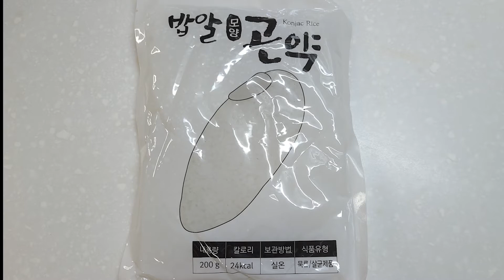버터향이 가득한 "전복내장 볶음밥" 다이어트 요리로 재탄생합니다. [전복요리 3탄]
안 그래도 맛있는 전복내장에 버터향까지 입힌 볶음밥이 다이어트까지 된다니...
너무 놀랍지 않으세요?

맛남의광장에서 백종원 쌤이 또 전복요리를 뚝딱뚝딱 하시는걸 봤어요.
작년에도 따라 만들었는데... 올해에도 어민들 살리시겠다고 분투하시네요.
그럼 저희도 따라 먹어봐야죠^^
맛있는 요리도 먹고, 전복 어가도 구하고...
일석이조입니다^^

지난 번에 올려드렸던 전복찜과 전복버터구이...
그리고 아직 올리지 못한 전복죽까지.
만들어 먹고 남은 전복 내장으로 볶음밥을 만들어볼까요?

물론, 밥이 들어가지 않는 다이어트 볶음밥입니다.
저는 밀가루 없이도, 쌀 없이도, 설탕 없이도...
이 세상 모든 요리를 만들어 먹는게 꿈입니다^^

2인분 기준 재료입니다.

전복내장 소스 재료:
전복 내장 80g(전복 6개 분량), 맛간장 40g (짜지 않아요),
물 120g (전복 내장과 맛간장 합한 분량), 맛술 1T, 생강 진액 1T(옵션)

밥 재료:
곤약 쌀 200g, 콜리플라워 200g (또는 그냥 밥)

볶음밥 재료:
계란 3개, 대파 왕창, 마늘 편 5-6개, 전복장 소스,
후추, 오일(쓰시는 오일 아무거나, 저는 코코넛 오일)

옵션 재료: 버터, 참기름, 통깨

달걀볶음밥에 전복장 소스로 간을 하면...
굴소스 볶음밥과는 전혀 다른 색다른 매력을 느끼게 됩니다.
게장비빔밥과 비슷한 느낌이라고나 할까요?

대파 볶음밥, 갈릭 볶음밥, 계란 볶음밥, 전복장 볶음밥...
뭐라 부르셔도 좋습니다!!!
그냥 무조건 맛있는 볶음밥입니다.
한번 해보시겠어요? ^^